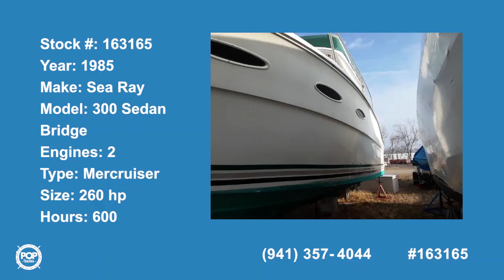[SOLD] Used 1985 Sea Ray 300 Sedan Bridge in Lakeside Marblehead, Ohio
1987 Chris-Craft 320 Amerisport Express in Marblehead, Ohio - $17,000

1979 Penn Yan 30 SF in Algonac, Michigan - $10,000

1980 Silverton 34 Sedan Cruiser in Huron, Ohio - $11,500

1994 Carver 300 Aft Cabin in Port Clinton, Ohio - $33,300

1969 Lyman 30' Express Cruiser in Lakeside Marblehead, Ohio - $75,000

1996 Baja Boss 302 25th Anniversary Edition in Marblehead, Ohio - $44,900

2007 Regal 3060 Window Express in Marblehead, Ohio - $69,500